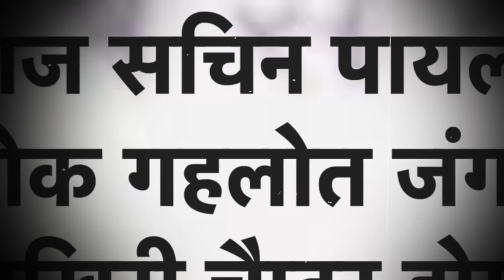गहलोत-पायलट के झगड़े का होगा दी-इन्ड या नए चैप्टर की शुरुआत होगी?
राजस्थान के राजनीतिक अखाड़े में 4 साल से चले आ रहे सीएम अशोक गहलोत और पूर्व डिप्टी सीएम सचिन पायलट के बीच लंबे विवाद के निपटारे की घड़ी अब आ गई है।  सियासी वर्चस्व की जंग का अंत करने के लिए कांग्रेस हाईकमान ने सुलह के लिए गहलोत-पायलट और राजस्थान कांग्रेस के टॉप लीडर्स को दिल्ली  बुलाया है।तो वहीं सचिन पायलट के अल्टीमेटम के खत्म होने की घड़ी भी नज़दीक है ।ऐसे में हाईकमान भी चुनावों को देखते हुए कोई रिस्क नहीं उठाना चाहेगा। जानकारी के मुताबिक 2018 के नतीजों को कोई भूला नहीं पाया जब मीणा-गुर्जर, एससी और ओबीसी मतदाताओं  वाले पूर्वी राजस्थान में सवाई माधोपुर, धौलपुर, भरतपुर, दौसा, टोंक, जयपुर, अलवर, करोली जिले की 58 विधानसभा सीटें आती है। और इन्हीं सीटों का जिताकर लाने का श्रेय़ सीधा सचिन पायलट को मिला था। इन सीटों पर पायलट का ज्यादा प्रभाव देखने को मिलता है। अब ऐसे में जो चर्चाएं चल रही है की सचिन पायलट से कोई सकारात्मक समझौता नहीं होता है और हाथ का साथ छोड़ते हैं तो सीधा कांग्रेस को लगभग 78 सीटों पर नुकसान झेलना पड़ सकता है। ऐसे में हाईकमान कोई बड़ा और बीच का रास्ता निकाल सकता है। कहा तो ये भी जा रहा है की अध्यक्ष या प्रभारी का पद दिया जाए । लेकिन सियासी जानकार बताते हैं की गहलोत इस पर रज़ामंद नहीं होंगे । तो अब ऐसे में देखना ये है की आखिरकार हाईकमान सुलह का क्या फॉर्मूला निकालता है। जानकारी के मुताबिक आज हाईकमान अशोक गहलोत, पीसीसी चीफ गोविंद सिंह डोटासरा, प्रभारी सुखजिंदर सिंह रंधावा, तीनों सह प्रभारी सचिव वीरेंद्र सिंह राठौड़, अमृता धवन और काजी निजामुद्दीन, पूर्व डिप्टी सीएम सचिन पायलट, राजस्थान विधानसभा अध्यक्ष डॉक्टर सीपी जोशी, गुजरात कांग्रेस प्रभारी डॉ. रघु शर्मा, पंजाब कांग्रेस प्रभारी हरीश चौधरी, पूर्व केंद्रीय मंत्री भंवर जितेंद्र सिंह, रघुवीर मीणा समेत कुछ टॉप लीडर्स की बैठक कांग्रेस के राष्ट्रीय अध्यक्ष मल्लिकार्जुन खड़गे के साथ होगी।